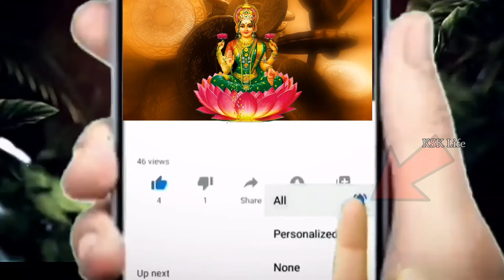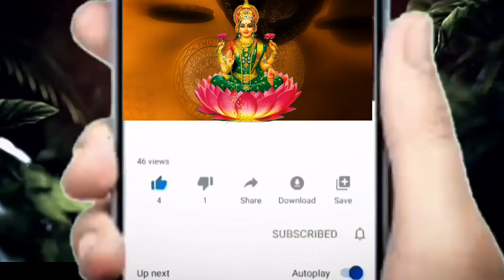మే 1నుండి 14 వరకు గురు గ్రహ స్థాన మార్పిడి వలన మేష రాశి వారికి ఆర్థికంగా అతిపెద్ద మార్పు||Mesha Rasi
మే 1నుండి 14 వరకు గురు గ్రహ స్థాన మార్పిడి వలన మేష రాశి వారికి ఆర్థికంగా అతిపెద్ద మార్పు||Mesha Rasi 2024